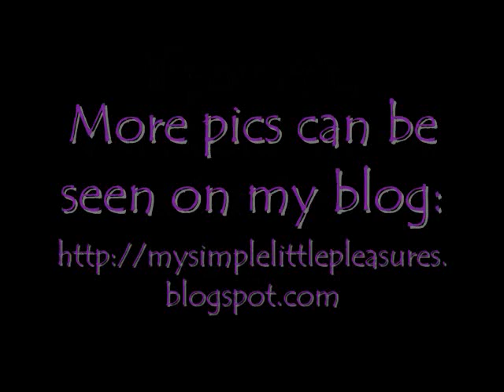OPI Be A Dahlia Won't You + OPI I Lily Love You - Nice Stems Collection (Polish in Motion)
Nail polish used:

OPI - Be A Dahlia Won't You
OPI - I Lily Love You